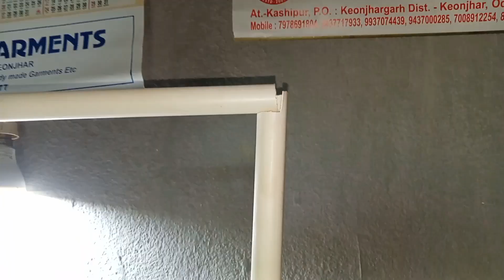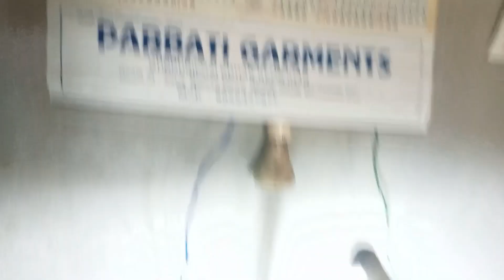YouTube Studio light making low price studio studiolight@Electricalboy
title..YouTube Studio light making low price studio studiolight@Electricalboyight#studio#studiolight@Electricalbo @Electrical-boy-

tyag
Electrical Boy
experiment
mantu electrical
Electrical boy mantu
mantu experiment
mantu odia
Electrical boy Odia
odia wiring video
odia wiring
odia electrical
electrical boy channel
odia engineering

studio lighting setup
studio lighting for portrait
photography
studio light making at
home
studio lighting setup for
studio light kaise banaen
studio light setup at home
studio lights for video
recording
studio lighting setup tamil
studio light for youtube